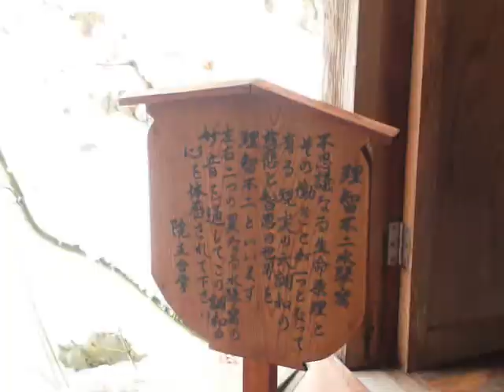雪の大原宝泉院（Kyoto)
額縁庭園で名高い京都大原の宝泉院の雪景色
（2008年1月27日の映像）